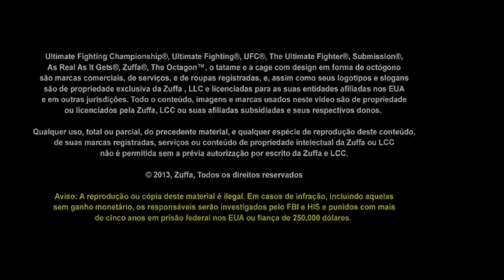UFC Shogun x Sonnen: Treinos abertos de Conor McGregor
Peso pena irlândes, Conor McGregor adota Boston com sua terra natal nos treinos abertos em uma tradicional escola de boxe, a Peter Welch's Gym.